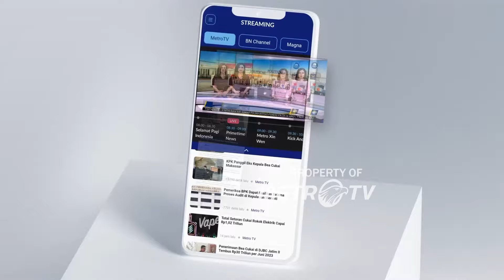Pegi Bebas, Kapolri Hormati Putusan Pengadilan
MetroTV, Kapolri menghormati keputusan pengadilan negeri Bandung. yang mengabulkan gugatan praperadilan Pegi Setiawan.